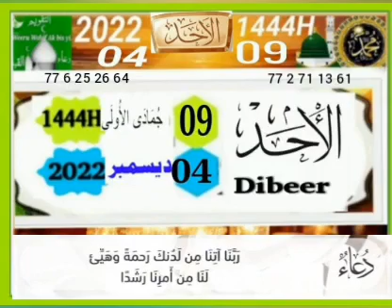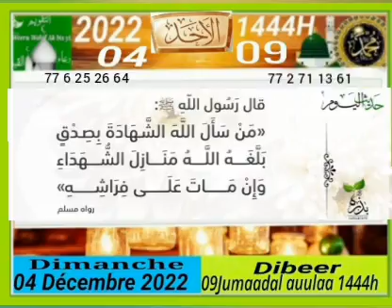Dibéer 9i fan ci weeru rakkaati gàmmu 1444 dimanche 04 décembre 2022